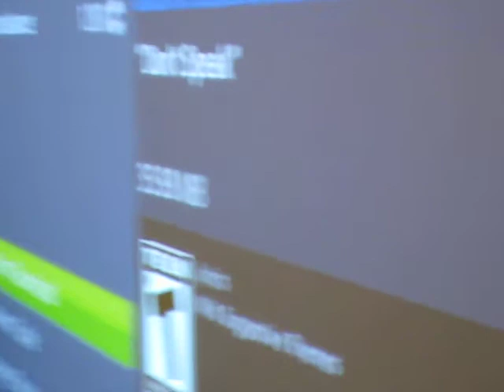Eddies Loves No Doubt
he's a real manly man.